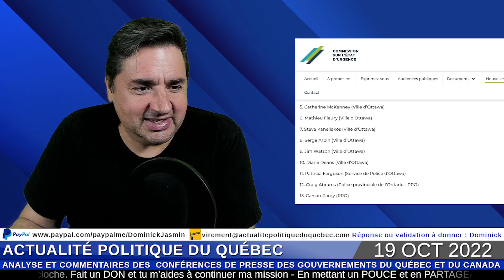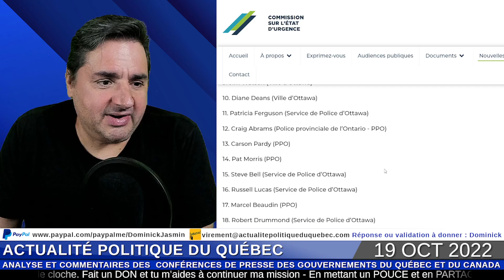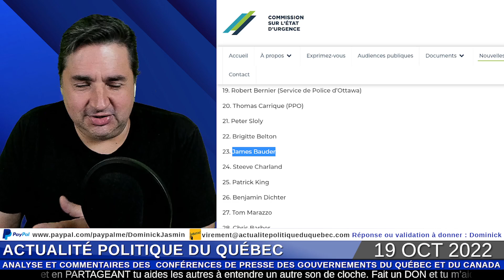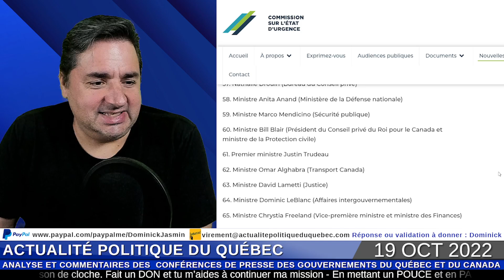Ottawa n'avait pas de plan pour déloger le convoi de la liberté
Voir mon dernier Direct: "APDQ en Direct, tous les dimanches à 18:00 -
2 juin 2024"

Soumettre ton témoignage à la commission sur l'état d'urgence
(Tu as jusqu'au 31 octobre 2022)

La soirée de l'élection provinciale 2022
Pour voir mon direct complet du 3 octobre 2022 en rediffusion

Pour me faire un DON par carte de crédit sans PayPal

Réponse ou validation à donner : Dominick

Pour t'abonner gratuitement à mon Infolettre et recevoir un courriel tous les matins avec les 3 ou 4 extraits qui vont sortir sur le site de APDQ et sur les réseaux sociaux dans la journée